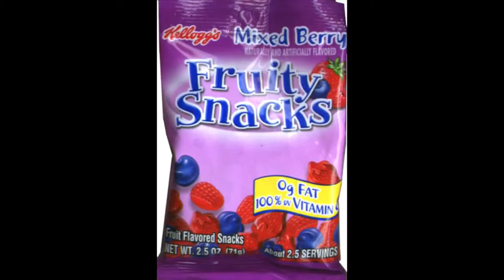Fruit snack haleyx2 christina tabitha